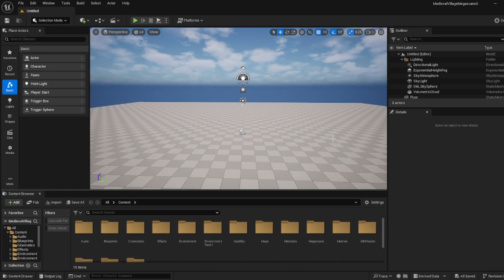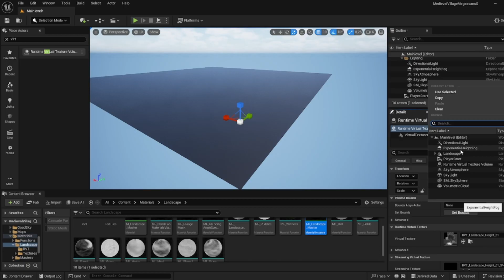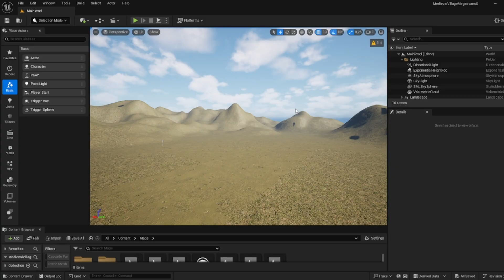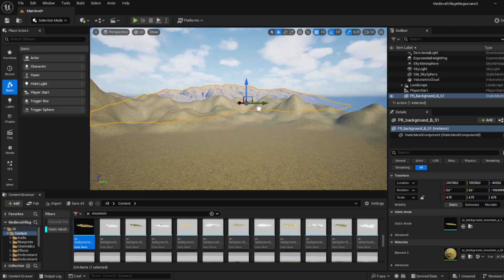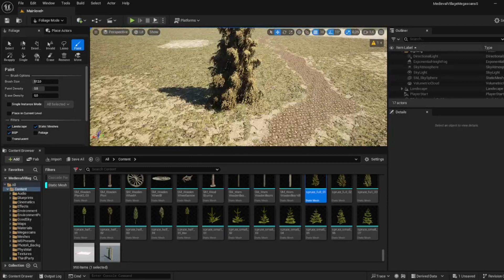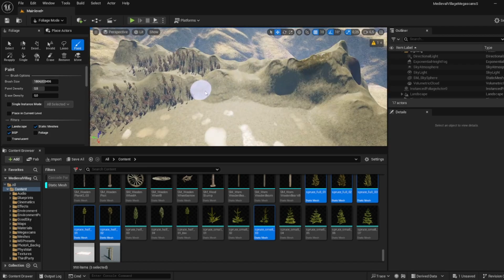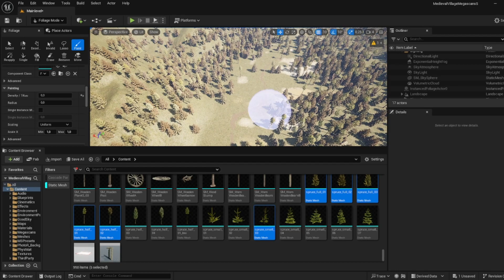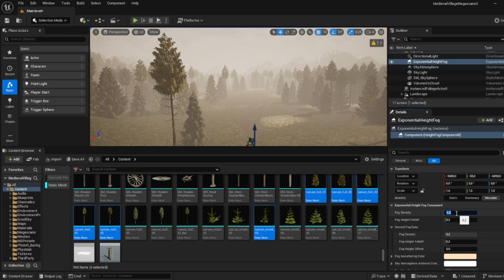How to Make an Ultra Realistic Medieval Scene in Unreal Engine 5 - BEGINNER Level Design Tutorial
Learn How to make an Oblivion-style Ultra Realistic medieval level in Unreal Engine 5 in this full beginner tutorial! We'll walk through environment design, foliage, lighting, and that classic Elder Scrolls vibe using modern UE5 tools like Nanite and Lumen. Whether you're new to game dev or just love Oblivion, this step-by-step guide will level up your skills.

💡 No prior experience needed—perfect for beginners!